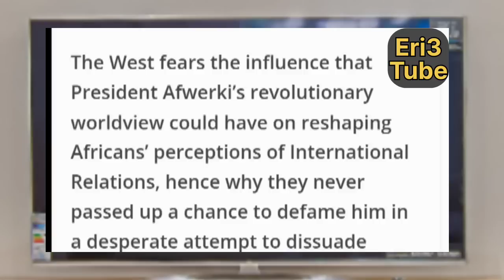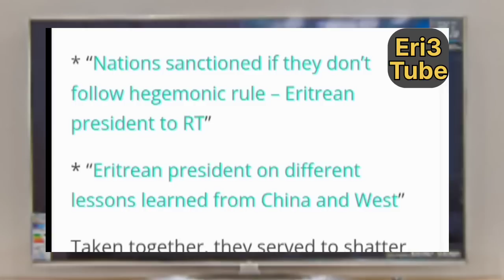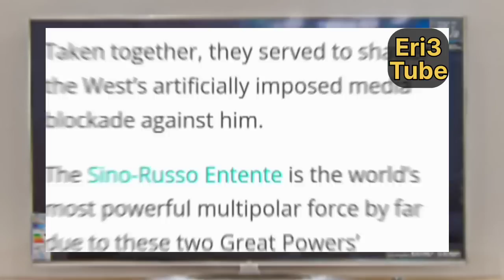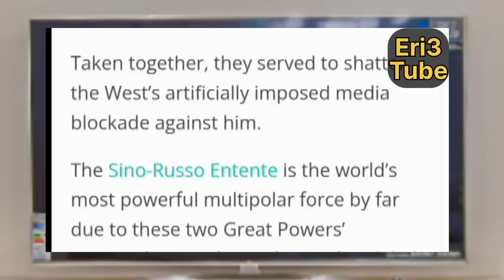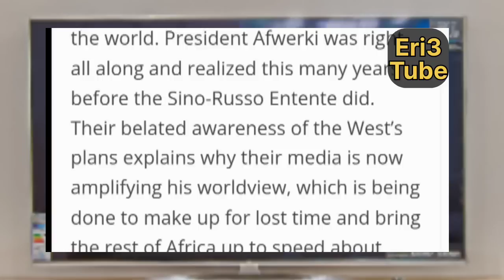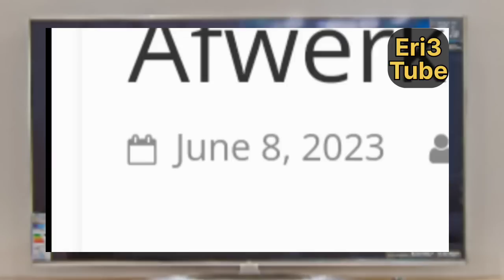Eritrean president Isaias Afewerki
President Isaias Afwerki, of Eritrea had been in official visit to China and Russia respectively on May 2023. Being in his Legendary visit he explains his political view of points to the Western countries policies, following to this so many interested parties had been giving their response in different ways, here we present you the well known Journalist,author and political analyst Andrew Korybko on,his published idea on Zububrothers.com on 8 June 2023. We appreciate your follow up in advance.

Eri-3 Tube @Eri-TV, Eritrea (Official) @Topo Eri Entertainment @HDMONA NEBARIT @Yonas Maynas @EriThio Tube @Adulis EastAfro Production @Buruk TV @ZARA FLTET ዛራ ፍልጠት @Mara Entertainment @SAEYET TV @ERITREAN MEDIA NETWORK @ELLA RECORDS @Hope Music Ethiopia @AAN MEDIA NETWORK @DR HABESHA INFO @Sosi Habeshawit @LYE @Efmon Multimedia eritrea eritreanmusic eritreandrama @eritreanmovies
eritrea eritreanmusic ethiopia tigray ashebr eritreancomedy tigrigna @EriThree Tube @Eri-TV, Eritrea (Official) @Eri One Touch Entertainment @Solo Media @ADMAS MUSIC @ELLA RECORDS @Elham Mohammed @Fnan App Infotech @Neshnesh Tv @Tigray Media Network @Tigrai Tv @ZENA TIGRIGNA @EMNA ENTERTAINMENT @Buruk TV @ARARAT Entertainment @Abraham Afewerki Music Channel @New Star Eri @Dasna EXTRA @Dasna Tv @Alena Walta Hager @Adulis EastAfro Production @ZieMa ዜማ Records @Ziemana @Hope Music Ethiopia @Donkey Tube @Mahderna Entertainment @MAHDER PRODUCTION @EthioInfo @Mara Entertainment @Aguadu Entertainment @Yonas Maynas @ESATtv Ethiopia @Ethio 360 Media @Radio Erena @BAHGNA TV ​